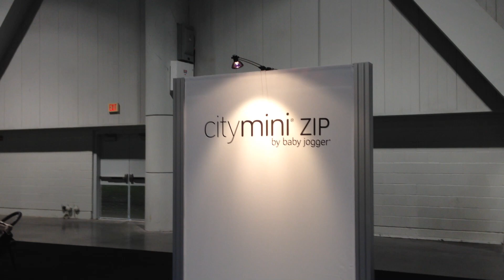2015 Baby Jogger City Mini Zip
We always liked the original but they state that his is the upgrade as the fold is more compact.  When folded it will stay on its own which is a nice feature.  The brakes are easier to use even in flip flops.  It will work as a travel systems with an infant car seat.  The fold is not so simple as we know from baby jogger single hand fold system this will require 2 hands.